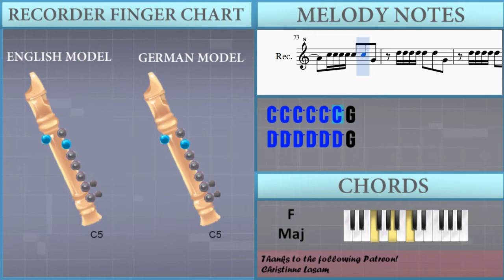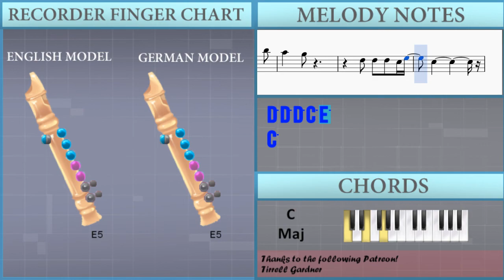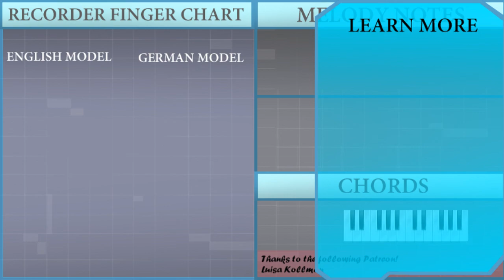How to play You are the Reason by Calum Scott on Recorder (Tutorial)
The easiest way to learn how to play You are the Reason by Calum Scott on the recorder. It's a recorder tutorial for You are the Reason by Calum Scott.

EasyMusicLesson teaches you to play the your favorite instrument, through easy and simple animation so that you too can learn how to play You are the Reason by Calum Scott on the recorder easily. A recorder tutorial with visual animation graphic.

Notes of the tutorial:
C5 G4 G4 C5 G4 G4
B4 G4 G4 B4 G4 G4
C5   A4
G4 C5 D5 E5
C5
C5 C5   D4
E4
C5   A4
C5 D5 E5
C5   A4
C5 C5   C5
C5
C5 C5 E5 G5
A5     A5
A5     A5
C5 A5 G5 F5
E5     E5
D5     E5 D5 C5
C5   D5
E5   C6   B5
A5   G5
D5 D5 D5 C5 E5
C5
C5 G4 C5 E5 C5 G4
C5   A4
C5 D5 E5
C5   A4
C5 C5   D4
E4
C5   A4 C5 E5 G5 A5
F5 F5 A5 G5 F5
E5   D5 D5 E5
C5
C5 C5 C5 E5 G5
A5     A5
A5     A5
E5     E5
D5     D#5 D5 C5 A4
C5   D5
E5   C6   B5
A5   G5
G5 G5 G5 E5 A5
C5 C5 C5 C5 C5 C5 G4
D5 D5 D5 D5 D5 D5 G4
D5 D5 D5 D5 D5 D5 C5
G5 F5 E5 D5 E5 C5 A4
B4
A5     A5
E5     E5
E5     E5
C5
C5   D5
E5   C6   B5
A5   G5
C5